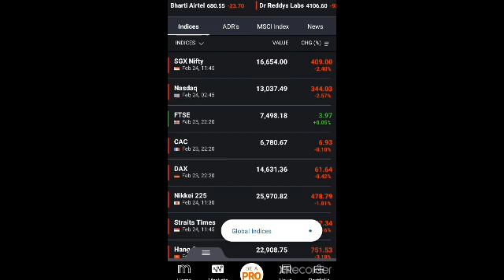Russia Ukraine conflict ll global market crash ll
virgin investor
Russia
Ukraine
conflict
global markets